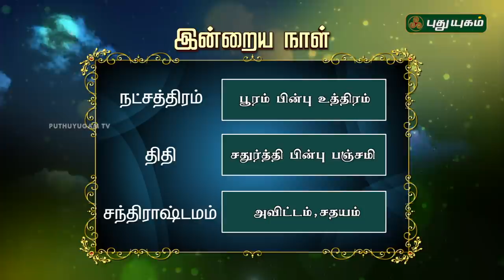இன்றைய ராசி பலன் | Indraya Rasi Palan | தினப்பலன் | Mahesh Iyer | 24/07/2020 | Puthuyugam TV